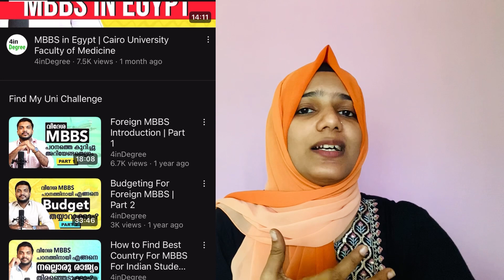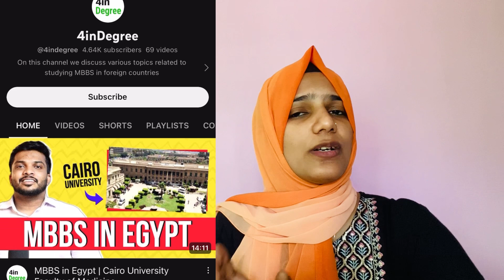Foreign MBBS Admission||Study MBBS Abroad||Best College/University/Fee/Students experience👩🏼‍⚕️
Foreign MBBS admission||Study MBBS Abroad Details||Foreign MBBS details malayalam||Foreign Degree 2023

For Abroad MBBS Douts and Quiries👇🏻

📢Video Includes

✅Details about Foregin MBBS
✅Foreign MBBS Eligibility
✅Foreign MBBS Students
✅Best Country and University for Foreign
      MBBS
✅How to connect Foreign MBBS Students